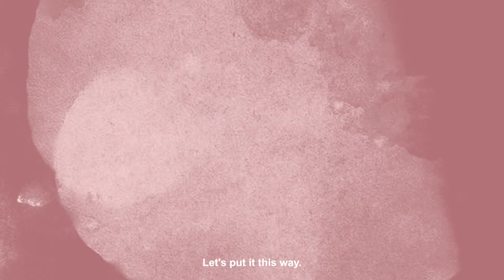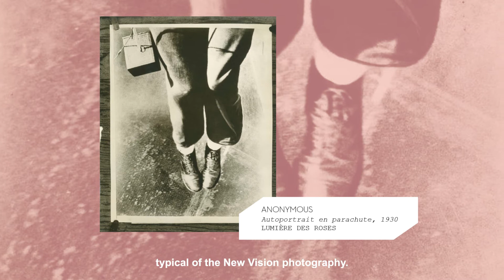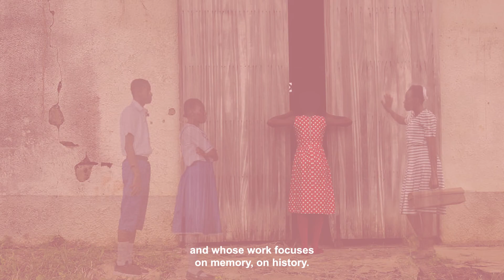[Online Viewing Rooms] Curator Favorites: Damarice Amao